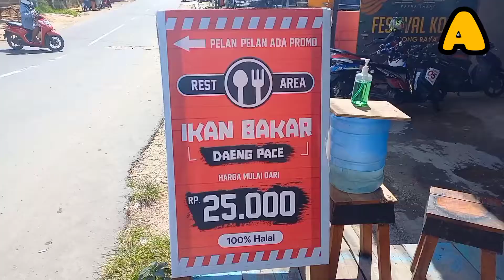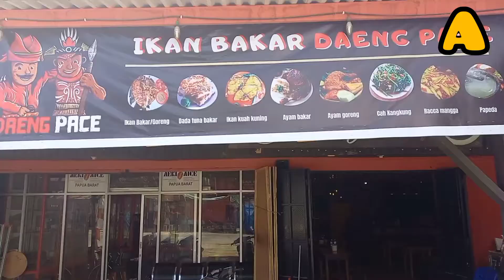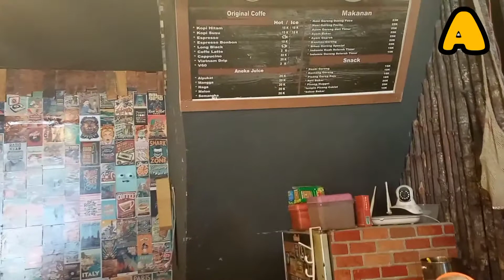MUKBANG IKAN BAKAR DAENG PACHE ....!!!! SEKALI COBA WAUW RASANYA PENGEN TAMBAH LAGI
MUKBANG IKAN BAKAR DAENG PACHE. ! SEKALI COBA WAUW RASANYA PINGIN TANBAH LAGI

          IKAN BAKAR DAENG PACHE + CAPE
BERAMATKAN DI SAMPING KANTOR CAPIL KOTA SORONG HBM
Bagi pecinta kuliner yg ada di kota sorong dan sekitarnya wajib di coba rasanya pengen nambah lagi ikannya juga segar
dan bagi pecinta kopi Toraja juga ada di sediakan
 selamat mencobanya mumpung masih promosi
  JL.MALEO SAMPING KANTOR CAPIL SORONG